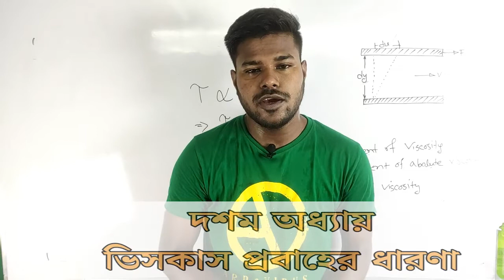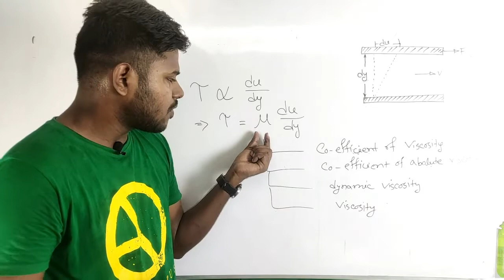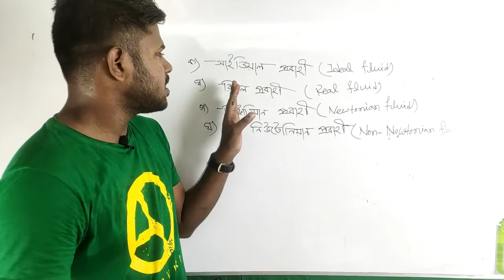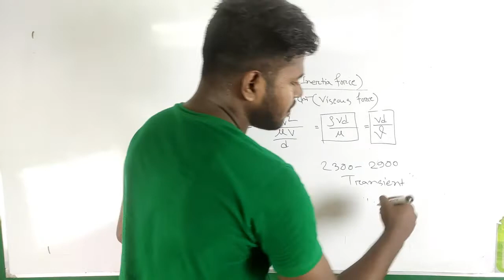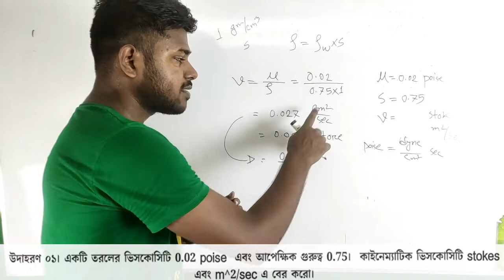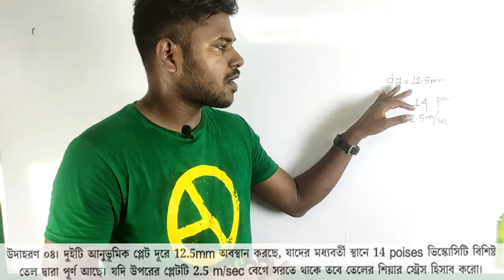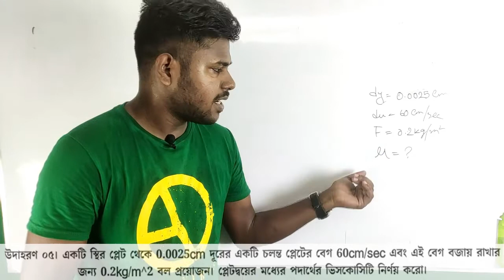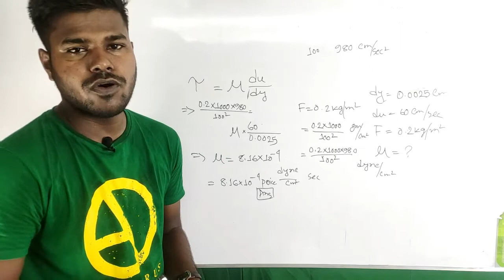১০)দশম অধ্যায় | ভিসকাস প্রবাহের ধারণা